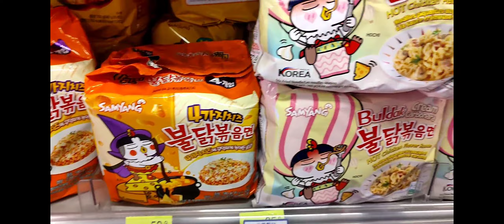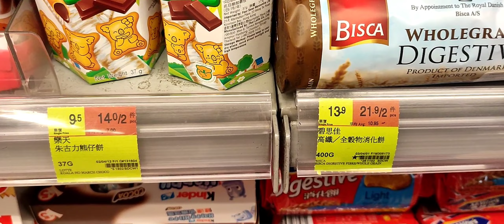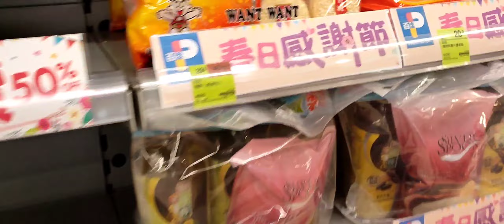Bawal Lumabas Stay Home Be Safe